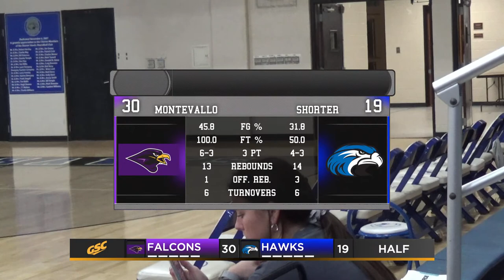Shorter Hawks vs Montevallo Falcons Mens Basketball